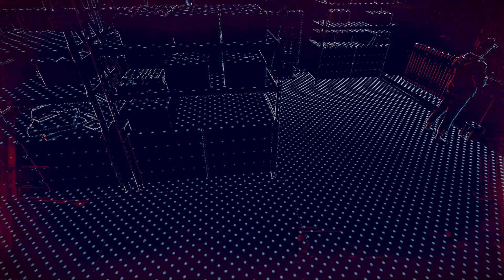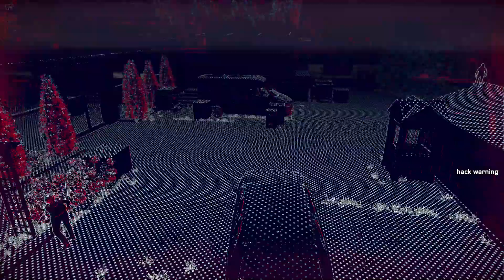Watch Dogs Legion part 18